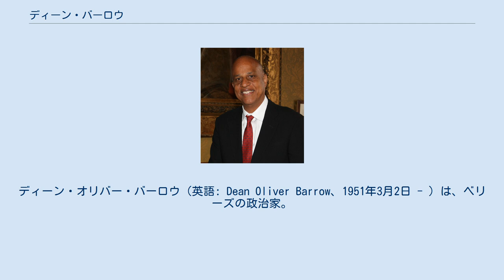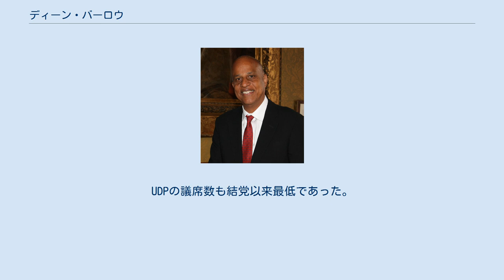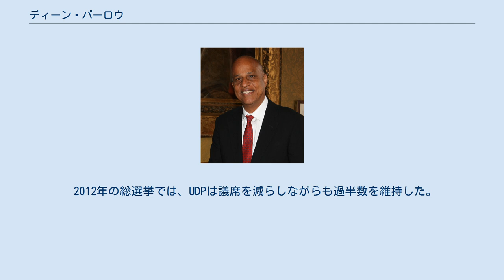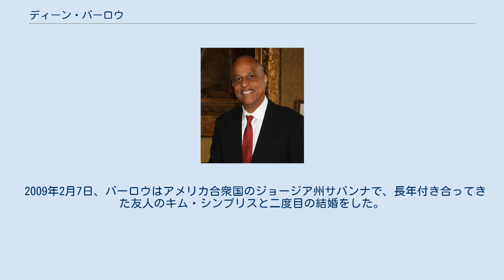ディーン・バーロウ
ディーン・オリバー・バーロウ（英語: Dean Oliver Barrow、1951年3月2日 - ）は、ベリーズの政治家。
2008年から2020年まで同国首相、統一民主党(UDP)代表を務めた。
本業は弁護士で、1993年から1998年まで副首相兼外相、1998年から2008年まで野党院内総務。
2008年、2012年、2015年の総選挙においてUDPを勝利に導き、首相を3期12年に渡り務めた。
 氏名は「ディーン・バロウ」や「ディーン・バロー」とも書かれる。
首相時代、日本の外務省では役職名は「ベリーズ首相兼財務・経済開発大臣」とされている。
 ベリーズのセント・マイケルズ・カレッジ、バルバドスのケーブヒルにある西インド諸島大学（法学士、1973年）、ジャマイカのキングストンにあるノーマン・マンリー法学校（法学教育修了証書、1975年）、マイアミ大学法学校（法学修士、1981年）、マイアミ大学（国際関係論修士）で学んだ。
 1973年におじのディーン・リンドの法律事務所に就職し、1977年にその共同経営者となった。
後に退職し、ロッドウェル・ウィリアムズとバーロウ・アンド・ウィリアムズ法律事務所を設立。
2008年の総選挙を前に同法律事務所からも退職したが、名目上は上級共同経営者に留まっている。
バーロウの事務所の顧客のうち、マイケル・アシュクロフトと彼が関わるベリーズ銀行やベリーズ・テレメディア・リミテッド（旧ベリーズ・テレコミュニケーションズ・リミテッド）といった事業所との関係に対しては批判も多い。
 1983年12月、バーロウはベリーズシティ市議会議員に当選し、政界入りした。
1984年には下院コレット選挙区のUDPの候補者に内定したが、同年の選挙区改変により、クイーズ・スクエア選挙区に配置替えとなった。
次回の総選挙でバーロウは、人民統一党のラルフ・フォンセカを僅差で破り当選した。
その直後、バーロウは第一次マヌエル・エスキベル内閣から法務総裁兼外相に任命された。
 1989年の総選挙ではトマス・グリーンウッドを下したものの、UDPは敗れた。
バーロウは弁護士の業務は続けた。
1990年に カール・トンプソンが死去すると、エスキベルの元でUDPの副代表となった。
1993年の総選挙で三選を果たすと内閣に復帰し、以前の役職に加えて国家安全保障相を兼務した。
この時期のバーロウはエスキベル政権で特に目を引く存在だったため、彼に批判的な人からは「なんでも大臣」と呼ばれた。
 1998年の総選挙で、UDPはわずか3議席しか確保できない大敗を喫した。
この3議席の一つを守ったバーロウは、エスキベルの後任としてUDPの代表兼野党院内総務に昇格した。
バーロウは1974年の下院設立以来、最も小さい野党勢力（3議席と7議席）をまとめることになった。
UDPの議席数も結党以来最低であった。
2003年の代表選では弁護士のリチャード「ディッキー」・ブラッドリーに肉薄されながら再選されたが、それ以降は余裕を持って再選されている。
 バーロウはUDP所属の現職の下院議員で最も在職期間が長いほか、連続在職期間が最も長い選挙区選出議員でもある。
現職の選挙区選出議員のなかではただ一人、サイド・ムサが通算在職期間でバーロウを上回っている。
 2008年2月7日の総選挙でUDPが全31議席中25議席を得て圧勝すると、バーロウは2月8日に首相としての宣誓を行った。
ベリーズでは黒人初の首相であった。
2月11日には首相の財相兼務を含む閣僚名簿を発表した。
 2012年の総選挙では、UDPは議席を減らしながらも過半数を維持した。
バーロウは2月9日に第二次政権を発足させ、2月12日に首相の財務・経済開発相兼務を含む閣僚名簿を公表した。
 2015年11月の総選挙において、バーロウは4期連続でUDPを率いることになる。
しかし、総選挙に党代表として臨むのはこれが最後になると公言してきた。
 2020年7月にパトリック・フェイバーがUDP代表に選出され、バーロウは22年間務めた党代表を退任した。
11月11日の総選挙では新型コロナウイルス感染症(COVID-19)の大流行や経済停滞に対する批判を受けUDPは5議席にとどまり、26議席を獲得したPUPに政権交代を許した。
翌12日に首相を退任。
 4人の子供がいる。
一番上のジャマル「シャイン」（1979年11月8日生まれ）はラッパー...